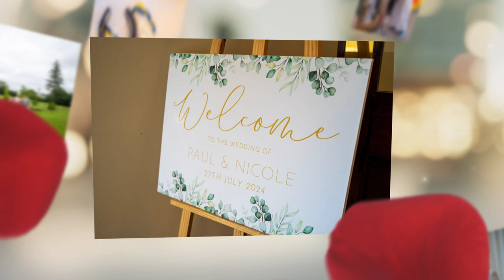Wedding Highlights with Nicole & Paul Abbott at Horsly Lodge